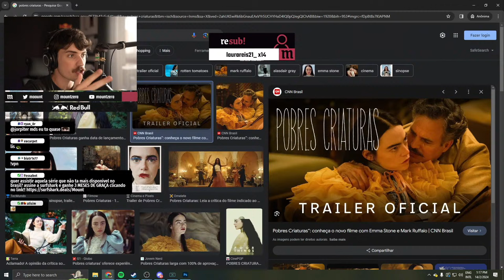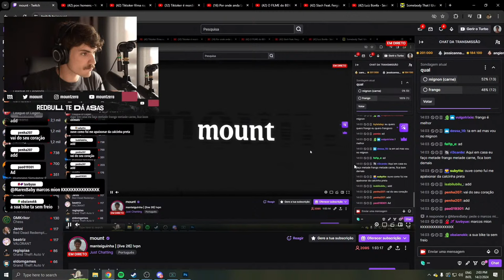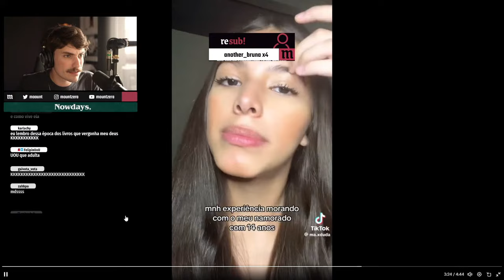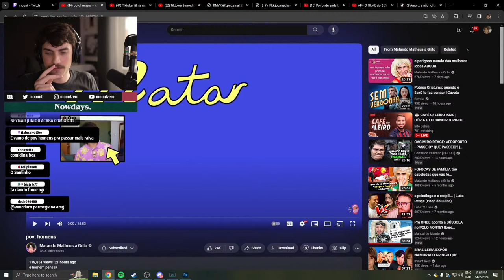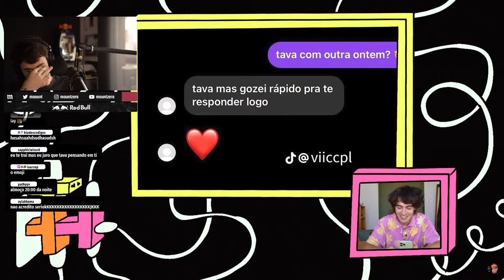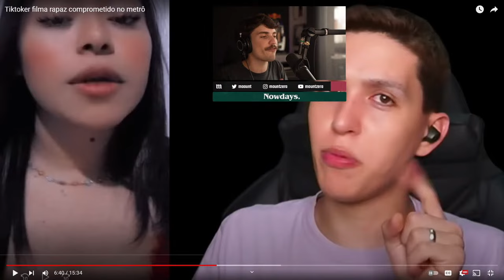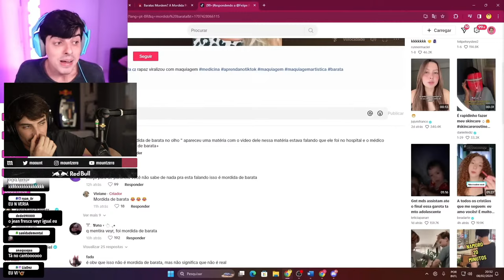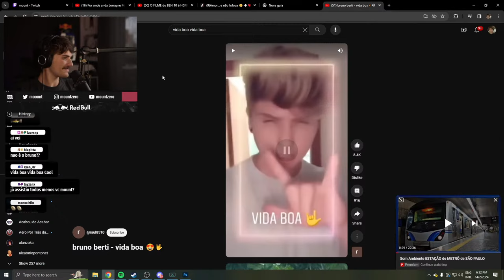reacts | live 26